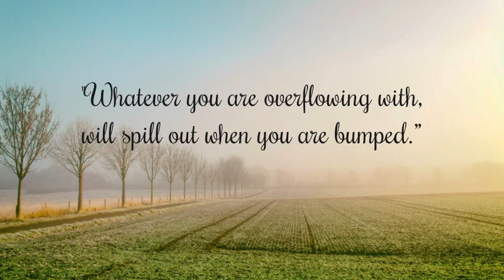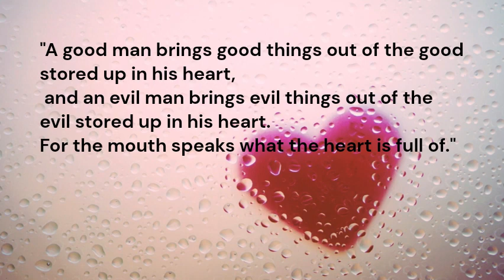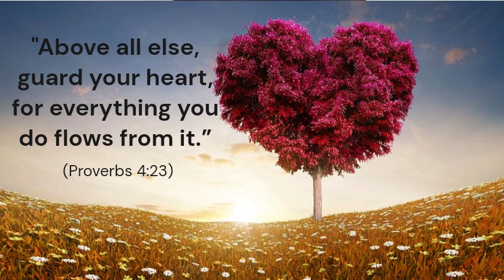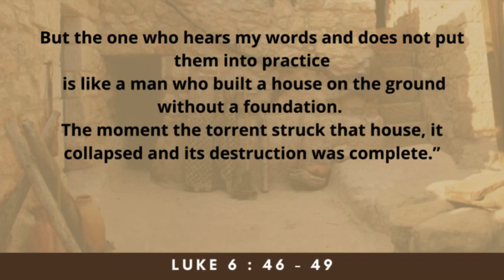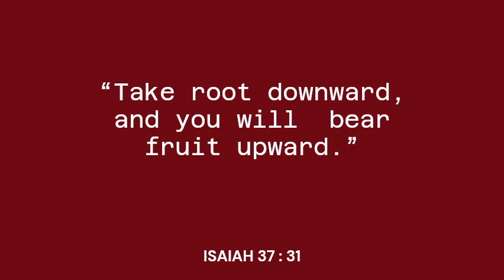PATHWAYS OF HOPE : “Fruits of the Heart”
Saturday of the 23rd   Week in Ordinary Time
Memorial of Saint Cornelius, Pope and martyr
Memorial of Saint Cyprian, Bishop and martyr

Jesus said to his disciples:
"A good tree does not bear rotten fruit,
nor does a rotten tree bear good fruit.
For every tree is known by its own fruit.
For people do not pick figs from thornbushes,
nor do they gather grapes from brambles.
A good person out of the store of goodness in his heart produces good,
but an evil person out of a store of evil produces evil;
for from the fullness of the heart the mouth speaks.

"Why do you call me, 'Lord, Lord,' but not do what I command?
I will show you what someone is like who comes to me,
listens to my words, and acts on them.
That one is like a man building a house,
who dug deeply and laid the foundation on rock;
when the flood came, the river burst against that house
but could not shake it because it had been well built.
But the one who listens and does not act
is like a person who built a house on the ground
without a foundation.
When the river burst against it,
it collapsed at once and was completely destroyed."

Video by:  Nini Icasas :  Real Estate Broker. Academic Board-Harvest Institute. Former President-Institute for Pastoral Development. Senior Woman Leader-Ang Ligaya ng Panginoon Community.